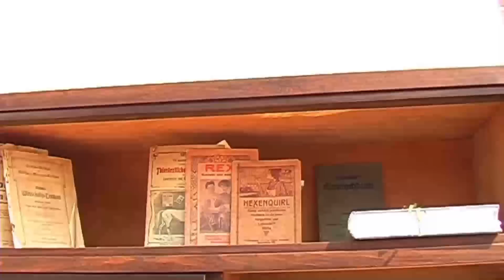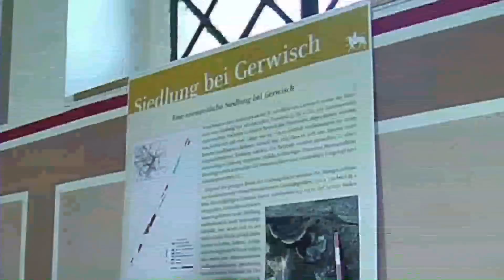Straßeneinweihung B1 - Ortsdurchfahrt Gerwisch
Straßeneinweihung Bundesstraße 1 - Ortsdurchfahrt  Gerwisch -  am 16.Juni 2010